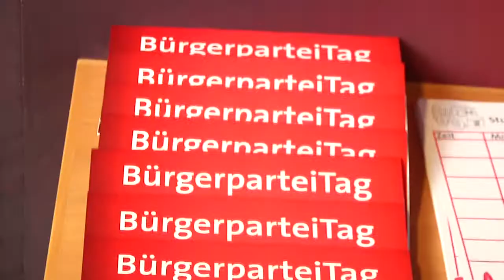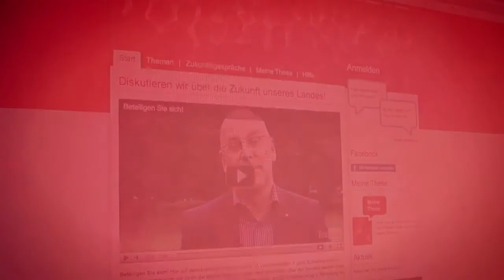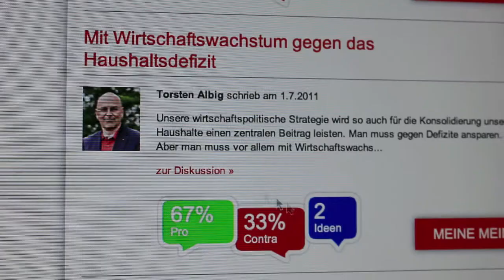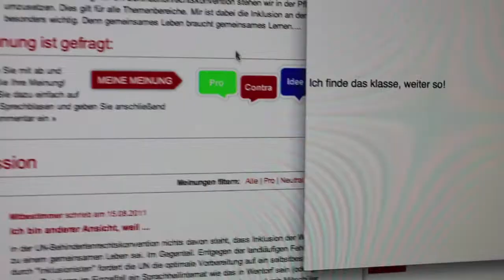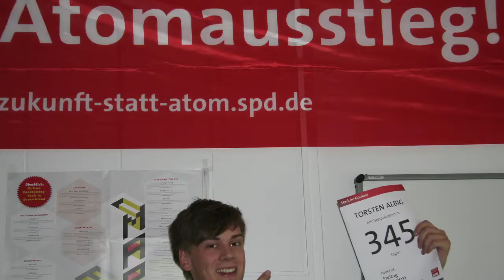Demokratiesommer - Der Film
Der Film dokumentiert die 15 Zukunftsgespräche von und mit SPD-Ministerpräsidentenkandidat Torsten Albig, die vom Juli bis September 2011 in ganz Schleswig-Holstein stattgefunden haben. Parallel zu den Veranstaltungen fand eine Diskussion über die besten ideen für unser land statt. Premiere hatte dieser Film beim ersten BürgerparteiTag Schleswig-Holstein am 24. September 2011 in Rendsburg.